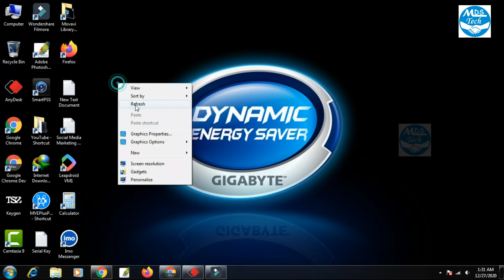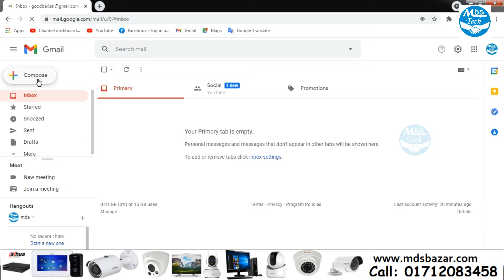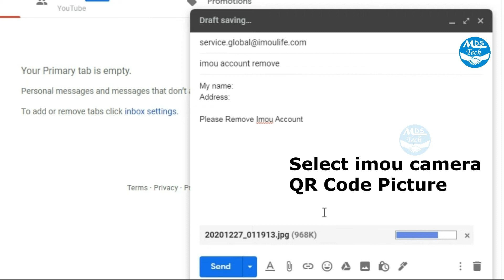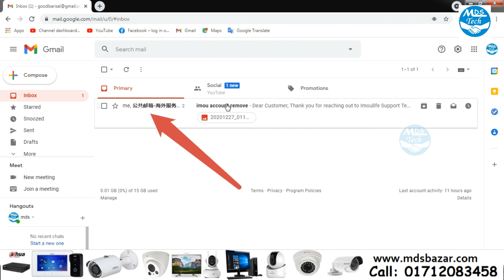How to remove imou life account || unbind imou life account || unbind imou camera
Today i will show in this video, How to remove imou life account || unbind imou life account

You Want unbind imou life account / Device?
If you can't unbound, contact the number above, I will help, but you have to pay 3.5 US Dollars, don't bother by making unnecessary calls, if you take the product from our showroom, you don't have to pay any service charge in 1 year. Thanks.
যদি আনবাউন্ড করতে না পারেন উপরের নম্বরে যোগাযোগ করুন আমি হেল্প করবো, তবে ৩০০ টাকা চার্জ দিতে হবে, অযথা কল করে বিরক্ত করবেন না, আমাদের শোরুম থেকে প্রোডাক্ট নিলে ১ বছরে কোন সার্ভিস চার্জ দিতে হবে না। ধন্যবাদ।

যদি অন্য কোন আইটি রিলেটেড / সিসি টিভি রিলেটেড টিউটারেল ভিডিও প্রয়োযন হয় কমেন্ট করবেন।
আমাদের কাছে সল্প মূল্যে সিসি টিভি / আইটি রিলেটেড প্রডাক্ট পাবেন, যদি প্রয়োজন হয় যোগাযোগ করবেন।
আমাদের চ্যানেল সাবস্কাইব করুন।
ধন্যবাদ